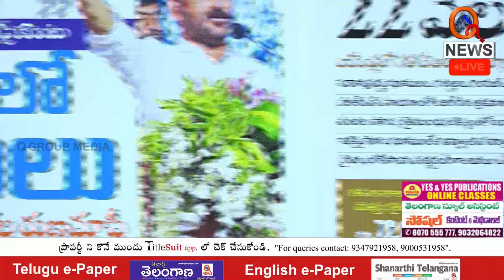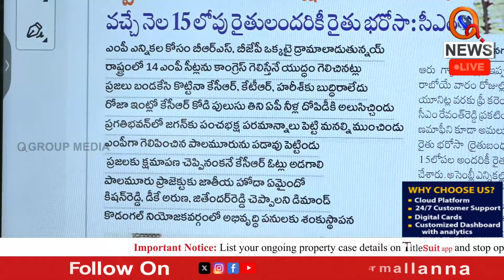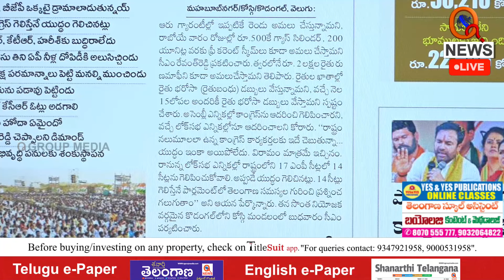త్వరలో రూ. లక్షల రైతు రుణమాఫీ Teenmarmallanna I Shanarthi Telangana e-paper